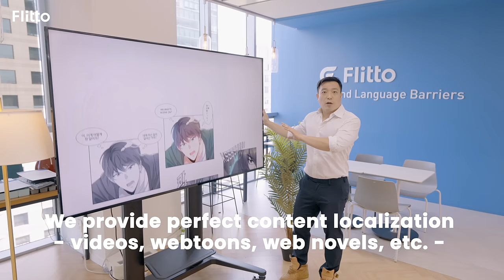A lonely CEO Simonㅣ Flitto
Beyond Language Barriers 🌏 Flitto